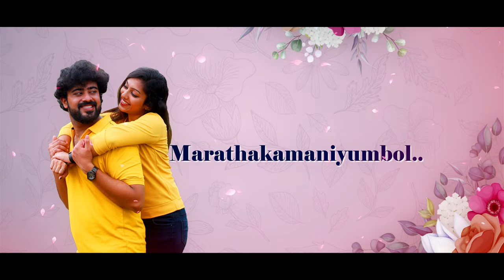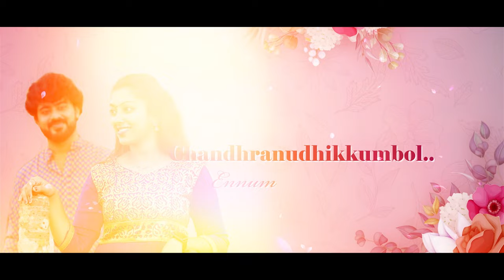Mazhamukilazhake I Lyrical Video I Kathu Kathoru Kalyanam I Madhulal sankar I Arvind Venugopal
KAATHU KAATHUORU KALYANAM | MALAYALAM MOVIE |

Story-Dop-Direction : JAIN CHRISTOPHER
Produced By : MANOJ CHERUKARA
Vocal : ARVIND VENUGOPAL
Composed by : MADHULAL SANKAR
Lyrics : SEBASTIAN OTTAMASSERY
Orchestration : ABHISHAI YOVAS
Mixing and Mastering : KRISHNAKUMAR ( SS digital)

Cast : TONY SIGIMON I CHRISTEE BINNET I PRAMOD VELIYANADU I JOBI I RIYAS NEDUMANGADU

This video song is protected by copyright. No part of this video may be reproduced, distributed, or transmitted in any form or by any means, including photocopying, recording, or other electronic or mechanical methods, without the prior written permission of CherukaraFilms, except for personal and non-commercial use.